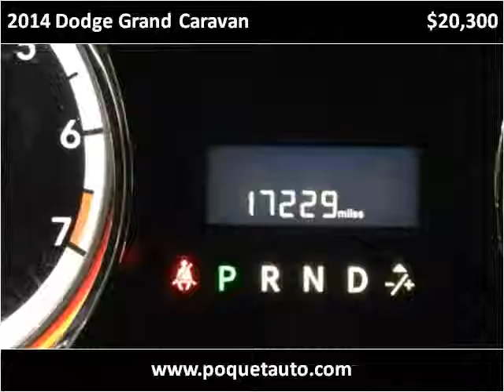2014 Dodge Grand Caravan Used Cars Golden Valley MN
This 2014 Dodge Grand Caravan is available from Poquet Auto.